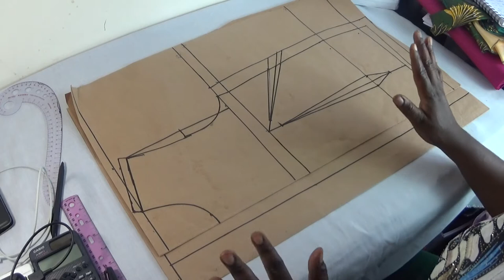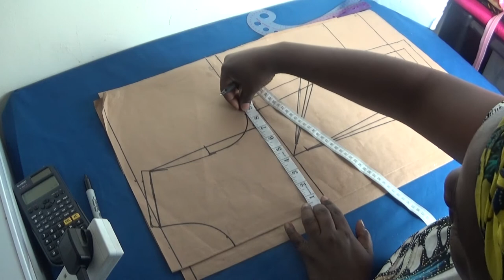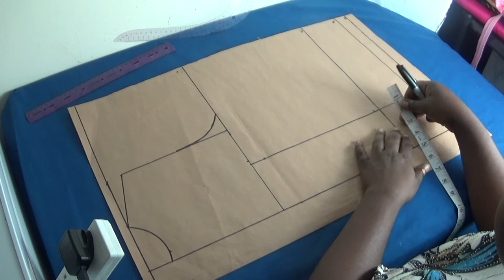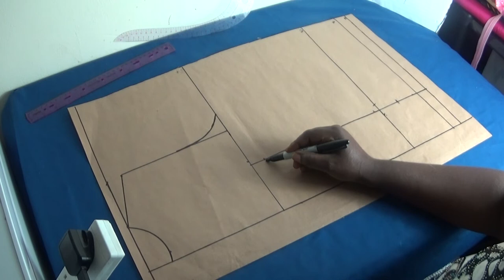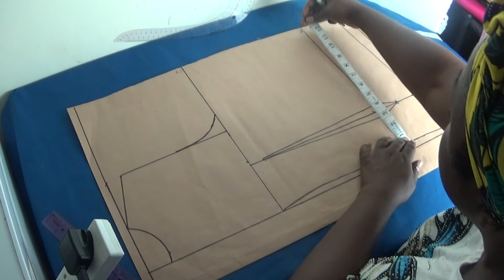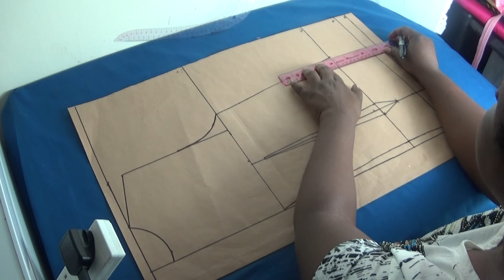Extremely detailed/ how to draft basic bodice pattern back panel/ pt2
Remember to add extra 1 inch  for your sewing allowance after putting in your horizontal(  round body  measurement). I forgot to add it at the end .  One love .